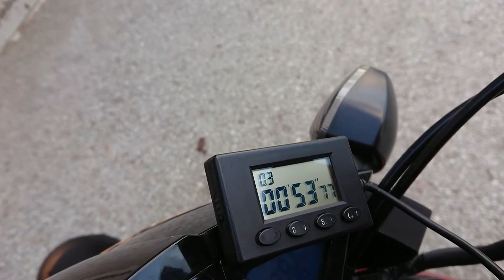Gymkhana GP stage6 heat 2 / Abelianov Honda CB1000R / 00:53.77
Cones 45 cm
14/09/19